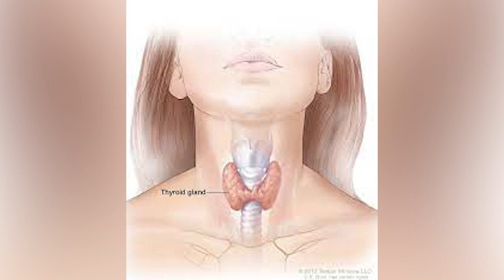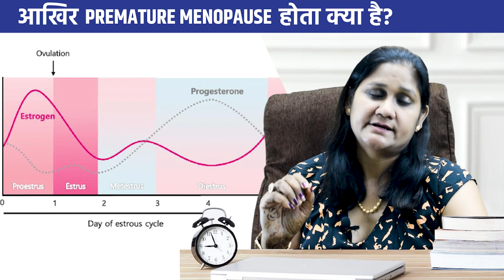मीनोपॉज समय से पहले शुरू होने के 10 कारण | Premature Menopause: क्‍या है, कैसे रोकें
ज्यादातर महिलाएं 45 और 55 साल की आयु के बीच मेनोपॉज शुरू करती हैं. रजोनिवृत्ति की औसत आयु 51 वर्ष है. मेनोपॉज तब होता है जब आपके अंडाशय अंडे का उत्पादन बंद कर देते हैं, जिसकी वजह से एस्ट्रोजन का लेवल कम हो जाता है. एस्ट्रोजेन वह हार्मोन है जो प्रजनन चक्र को नियंत्रित करता है.

रजोनिवृत्ति क्या है? (menopause in hindi) हर महिला के शरीर में हर महीने एक अंडा बनता है। इस अंडा बनने की प्रक्रिया में estrogen hormone का निर्माण होता है और यह estrogen hormone महिला को युवा रखने केलिए बोहोत मदत करता है। जब अंडा बनता है तब अंडा फुट जाता है जिसे ovulation कहा जाता हैा और इस ovulation के बाद 14 दिनों में periods हो जाते है यनेके अगला cycle शुरू होता है। पुरे reproductive years में यह चक्र चलते रहता है। लेकिन जब हमारे शरीर में अंडे की मात्रा कम होती है तब periods irregular हो जाते है। महिलाओ के शरीर के अंडो की संख्या जन्म से ही तय होती है और इस्पे ही menopause कब होने वाला है यह तय होता है।

रजोनिवृत्ति के लक्षण (symptoms of menopause in hindi) Menopause यह एक नैसर्गिक प्रक्रिया है इसमें Periods irregular हो जाते है , कही महिलाओ को heavy bleeding या कई में एकदम कम रक्तस्त्राव होता है। Symptoms of menopause start Menopause अचानक नहीं होता , menopasue होने से 2-4 साल पहले ही इसके लक्षण दिखाई देते है जैसे की -रात में पसीना छूट जाना -नींद नहीं आना -चीड़ चिड़ा पैन रहना -Vagina dryness -Hot flashes ऐसे सारे लक्षण 75 % महिलाओ में दिखाई देते है।